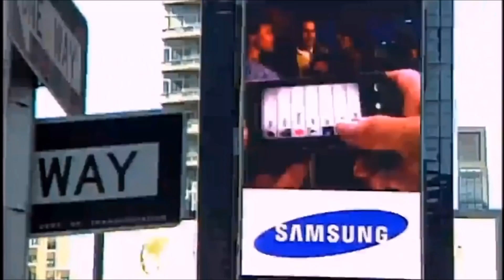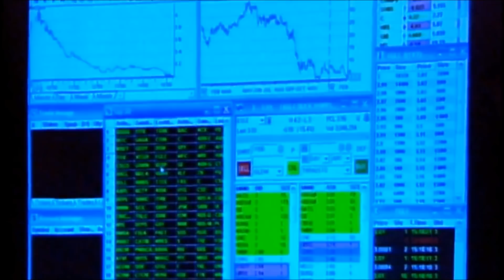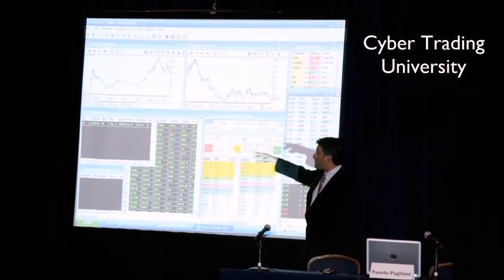Learn More About Cyber Trading University!